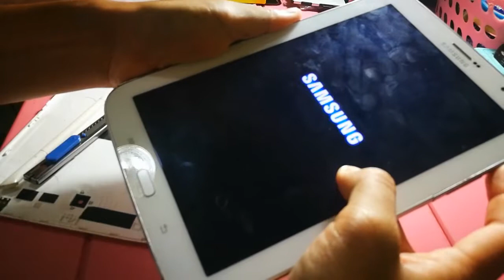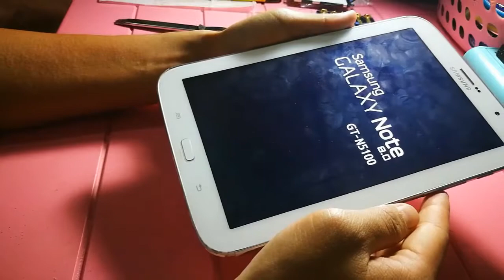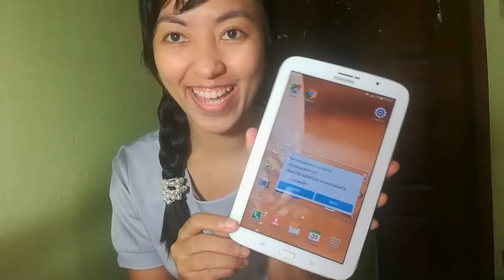เปลี่ยนแบตเตอรี่ Samsung galaxy note 8 (N5100) ด้วยตัวเอง Battery replacement of Note 8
สวัสดีค่ะ วันนี้เราอยากจะนำประสบการณ์การเปลี่ยนแบตเตอรี่ Samsung galaxy note 8 (N5100) ด้วยตัวเองมาแชร์ค่ะ เผื่อจะมีประโยนข์กับเพือนๆ ที่ใช้ Samsung galaxy note 8 เหมือนกัน แล้วเกิดปัญหาว่าเครื่องเปิดไม่ติดและแบตเตอรี่ชาร์จไม่เข้า ซึ่งอาจเกิดได้จากหลายสาเหตุนะคะ อยากให้ลองไปปรึกษากับร้านรับซ่อมก่อนก็ได้ค่ะ เมื่อแน่ใจแล้วว่าสาเหตุเกิดจากแบตเตอรี่เดิมเสื่อมประสิทธิภาพ ต้องเปลี่ยนแบตเตอรี่อันใหม่ ค่อยมาลองเปลี่ยนแบตเตอรี่ด้วยตัวเองแบบนี้ค่ะ ซึ่งเป็นอะไรที่ง่ายกว่าที่คิด เชื่อว่าใครๆ ก็สามารถทำได้ด้วยตัวเองค่ะ

คำแนะนำเพิ่มเติมจากในคลิปนะคะ
-ก่อนที่จะแกะฝาครอบด้านหลังเครื่องออก ให้นำ memory card และ SIM card ออกจากตัวเครื่องก่อน เพื่อป้องการมันหลุดหายขณะแกะฝาเครื่อง
- อุปกรณ์ที่จะใช้สำหรับแกะงัดฝาเครื่องสามารถเป็นสิ่งใกล้ตัวที่เรามีได้เลยเพื่อความสะดวก เช่น บัตรที่เป็นพลาสติกแข็ง ไม้บรรทัดพลาสติกแข็ง ไม้บรรทัดเหล็กขนาดเล็ก เป็นต้น
- ไขควงที่ใช้เป็นไขควงขนาดเล็ก 1.4 mm ซึ่งเป็นไขควงที่บรรจุอยู่ในกล่องไขควงซ่อมนาฬิกา ซื้อมาจากห้างโลตัสค่ะ หรือเพื่อนๆ อาจไปลองหาซื้อจากที่อื่นได้ตามความสะดวกของแต่ละคนได้เลยนะคะ